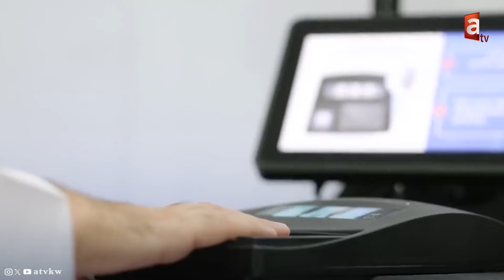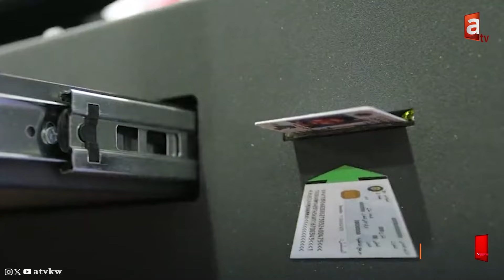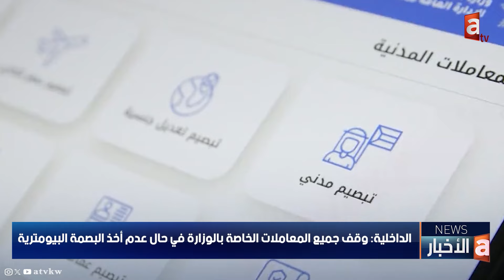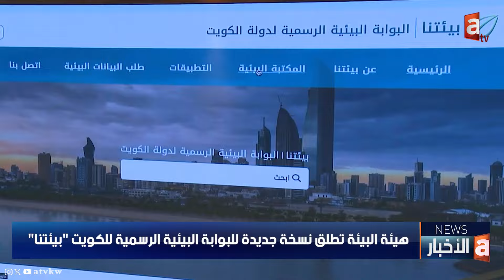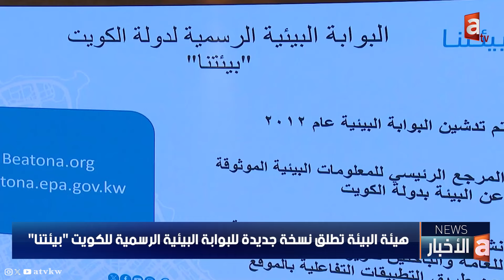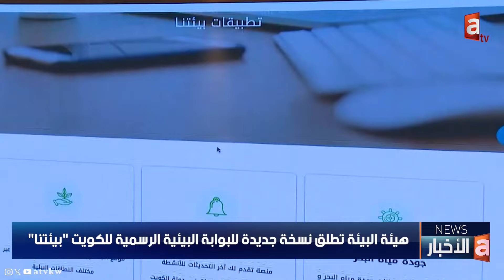نشرة الأخبار | ممثل سمو الأمير إلى طهران للتعزية بوفاة الرئيس الإيراني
🔹 ممثل سمو الأمير إلى طهران للتعزية بوفاة الرئيس الإيراني

🔹 حشود من الإيرانيين تشارك في تشييع رئيسي ورفاقه.. وخامنئي يؤمّ المصلين على الجنازة

🔹 الداخلية: وقف جميع المعاملات الخاصة بالوزارة في حال عدم أخذ البصمة البيومترية

🔹 حملة أمنية على الباعة المتجولين في المهبولة

🔹 البلدية: تكثيف الجولات التفتيشية بشأن التعديات على أملاك الدولة

🔹 البلدية: إصدار رخصة البناء للسكن الخاص في يوم واحد و3 أيام للتجاري والاستثماري والصناعي

🔹 هيئة البيئة تطلق نسخة جديدة للبوابة البيئية الرسمية للكويت "بيئتنا"

🔹 وزير الإعلام: تطوير قطاع السياحة للإسهام في التنمية الاقتصادية المستدامة

🔹 الصحة تستحدث قسم جراحة المخ والأعصاب في مستشفى جابر

🔹 الصندوق الكويتي للتنمية: ندعم المشاريع الهادفة لرفع مستوى المعيشة عربياً

🔹 "العجيري": قمر "الكويت" يظهر غدا بشكل بدر كامل الاستدارة بنسبة لمعان تصل إلى 100 %

🔹 الكويت ترحب بالقرارات الصادرة من النرويج وأسبانيا وإيرلندا بشأن الإعتراف بدولة فلسطين

🔹 النرويج وأيرلندا وإسبانيا تعلن الاعتراف رسميا بالدولة الفلسطينية

🔹 العبكل: حمزة خابة باقٍ مع الأخضر.. وعقده مستمر لعام إضافي

تطبيق